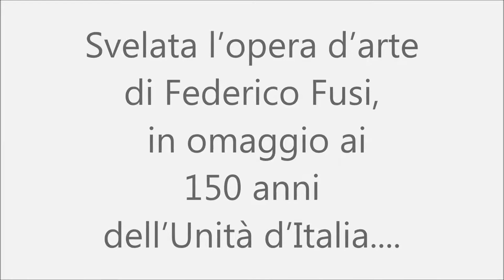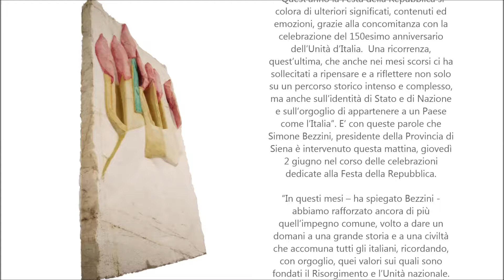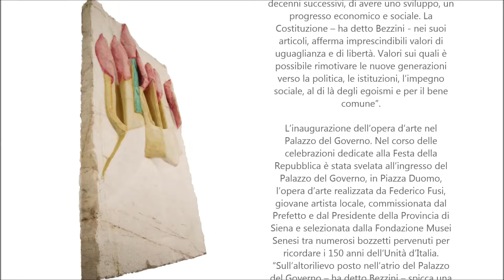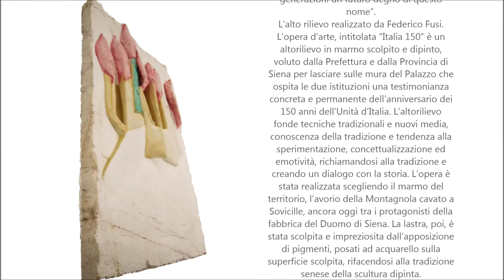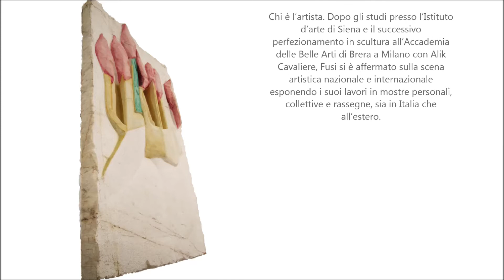Svelata l’opera d’arte di Federico Fusi, in omaggio ai 150 anni dell’Unità d’Italia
Unveiled the work of art by Federico Fusi, as a tribute to the 150th anniversary of the Unification of Italy

Thursday, 02 June 2011 11:59.
The inauguration today, Thursday 2 June during the celebrations for the Republic Day.
Bezzini: "Hand down the memory and, in his honor, deliver to the new generations a future worthy of the name".

"This year the Republic Day is colored with further meanings, contents and emotions, thanks to the concurrence with the celebration of the 150th anniversary of the Unification of Italy. A recurrence, the latter, which also in recent months has urged us to rethink and reflect not only on an intense and complex historical journey, but also on the identity of State and Nation and on the pride of belonging to a country like 'Italy". It is with these words that Simone Bezzini, president of the Province of Siena spoke this morning, Thursday, June 2 during the celebrations dedicated to the Republic Day.

"In these months - explained Bezzini - we have strengthened even more that common commitment, aimed at giving a tomorrow a great story and a civilization that unites all Italians, remembering, with pride, those values ​​on which the Risorgimento are founded and national unity. The Italian Republic was born after the tragedy of a twenty-year dictatorship and a world war and found its founding values ​​in the Constitution. Not remembering this passage would mean not explaining to the new generations that our freedom and our democracy originated in that Constitution, in that Charter of citizens that allowed the country, in the following decades, to have a development, an economic and social progress. The Constitution - said Bezzini - in his articles, affirms the indispensable values ​​of equality and freedom. Values ​​on which it is possible to re-motivate the new generations towards politics, institutions, social commitment, beyond selfishness and for the common good ".

The inauguration of the work of art in the Government Palace. During the celebrations dedicated to the Republic Day, the work of art by Federico Fusi, a young local artist, commissioned by the Prefect and the President of the Province of Siena, was unveiled at the entrance of the Palazzo del Governo, in Piazza Duomo. selected by the Fondazione Musei Senesi among numerous sketches received to commemorate the 150th anniversary of the Unification of Italy. "On the high relief placed in the atrium of the Palazzo del Governo - said Bezzini - stands an inscription that says:" A recall of memory and delivery of the future ". In fact, these are the reasons that intend to distinguish our current commitment: to safeguard and pass on a memory and in the name of that memory to deliver a future worthy of the name to the new generations ".
The high relief made by Federico Fusi. The work of art, entitled "Italia 150" is a high-relief in carved and painted marble, wanted by the Prefecture and the Province of Siena to leave on the walls of the building that houses the two institutions a concrete and permanent testimony of the anniversary of 150 years of the Unification of Italy. The high relief blends traditional techniques and new media, knowledge of tradition and tendency to experimentation, conceptualization and emotionality, recalling tradition and creating a dialogue with history. The work was carried out by choosing the marble of the territory, the Ivory of Montagnola quarried in Sovicille, still among the protagonists of the Siena Cathedral factory. The slab was then sculpted and embellished by the application of pigments, placed in watercolor on the sculpted surface, referring to the Sienese tradition of the painted sculpture.

Who is the artist. After studying at the Art Institute of Siena and the subsequent specialization in sculpture at the Academy of Fine Arts of Brera in Milan with Alik Cavaliere, Fusi established himself on the national and international art scene, exhibiting his works in solo shows, collective and reviews, both in Italy and abroad.